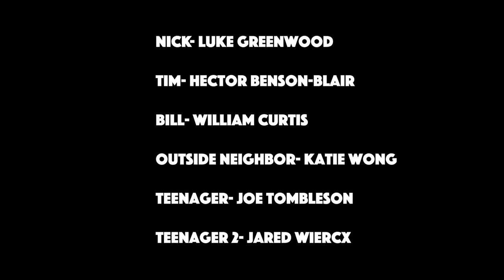Cold Slaughter - Short Film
Nick and Tim attempt to cover up a murder that Nick committed in their student kitchen. However, whilst trying to dispose of the body, they continuously make the situation worse and eventually… get caught.